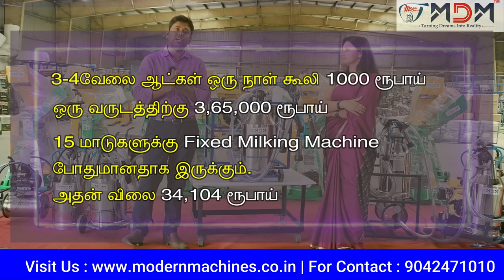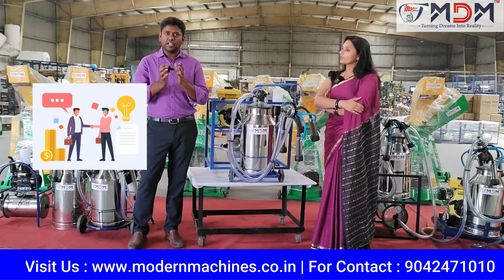பால் கறவை இயந்திரம் பற்றி இதுவரை யாரும் சொல்லாத தகவல்கள் | Bestie Milking Machine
MODER DAIRY MACHINES:

 BESTIE MILKING MACHINE is suitable for 1 to 15 cows. It is provided with a 1 hp motor and 250 lpm oil pump.25-liter stainless steel milk can with a transparent lid. Bestie milking machine is provided with Kisankraft heavy duty petrol engine and the engine is used during power cuts. It can be used with UPS/inverter, Engine, fixed, trolley, solar. We are supplying milking machines to Tamilnadu, Karnataka, Andhra Pradesh, and other States in India. An automatic milking machine is very convenient to use when compared to a hand milking machine. Cow milker helps to reduce the time of milking and increases milking efficiency. Cow milking machine price is set at a minimum rate such that farmers can make use of it. We also provide all other dairy equipment and milk processing equipment to improve dairy technology. We are the leading suppliers of milk machines in Bangalore, and milk machines in Tamilnadu. Electric milk machines can be used by all age groups people.
We have the best quality milking machines and are the leading manufacturer of milking machines and all dairy farm equipment in India. MDM is manufacturing chaff cutter, cream separator, Cow mat, bulk milk cooler, and milk ATM machine.

CLICK BELOW TIMESTAMPS 👇👇👇
0:00 – intro
0:22 – Who need Milking Machine?
1:07 – Milking Machine is Investment or expense for the farm?
1:55 -  Milking Machine is profitable?
3:10 – Why Bestie Milking Machine?
5:30 – How to buy Bestie Milking Machine?
6:02 – Bestie Milking Machine price
6:19 – why MDM milking machine price is too less?
8:39 – Milking Machine Customer Review